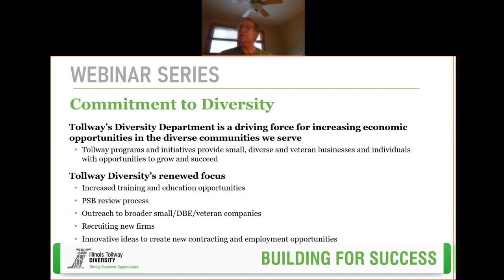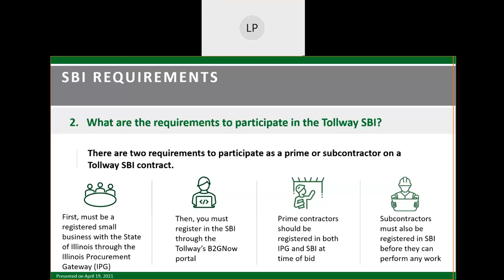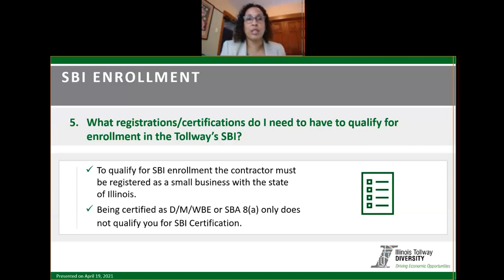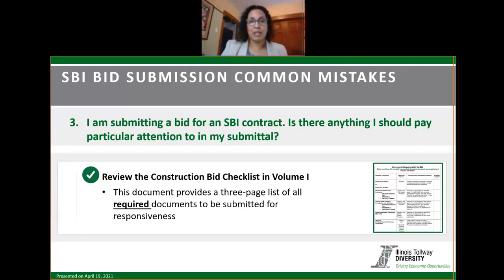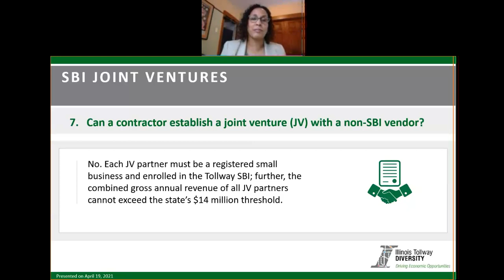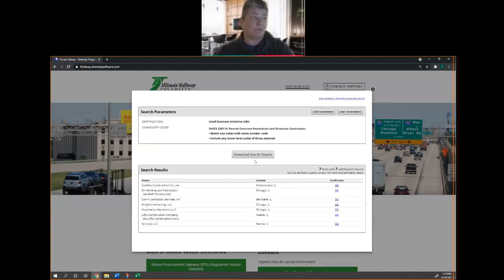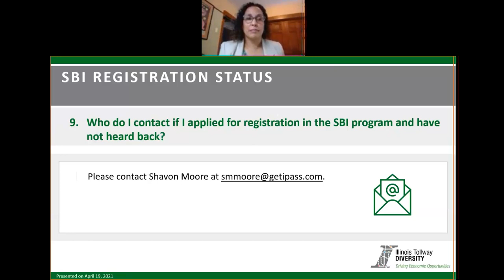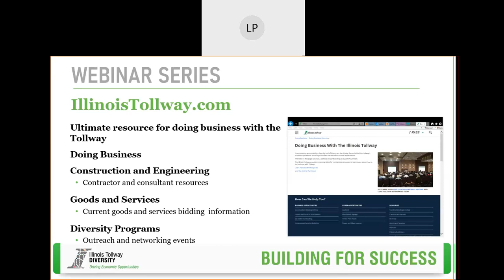Illinois Tollway Webinar - The ABC's of the Small Business Initiative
Presented by the Illinois Tollway Department of Diversity and Strategic Development

The Illinois Tollway Building for Success Webinar Series highlights key Tollway programs and initiatives. Next up, is The ABC’s of the Small Business Initiative.

This webinar will include a short presentation on the with an overview and an update on the Small Business Initiative. Following the presentation there will be a panel of subject matter experts from B2GNow, the Chief Procurement Office, as well as Illinois Tollway Engineering, Diversity and Risk Management staff available for a question and answer session.

This webinar will be presented by Illinois Tollway Diversity General Manager Marlene Vick.

This event is part of the Illinois Tollway's efforts to increase the pool of firms participating in the 15-year, $14 billion Move Illinois capital program and is open to construction and professional engineering services firms, including disadvantaged, minority- and women-owned business enterprise (D/M/WBE) firms, as well as veteran-owned businesses.